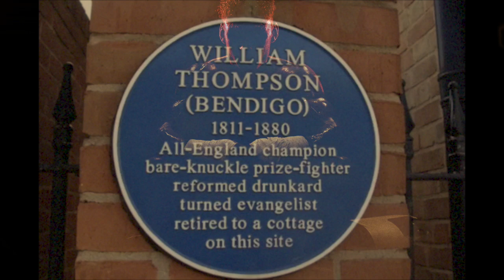The Rise of "Leigh Wood" - Explosive World Boxing Champion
This documentary uncovers the phenomenal rise of the exciting and dangerous Nottingham born fighter "Leigh Wood.

Follow his journey through the amateurs, a look at the set backs and the explosive fights that he has been accustomed to be known for.

With Nottingham being famous for fighters such as, Carl "The Cobra" Froch and Herol "Bomber" Graham. Leigh Wood takes claim to being the new Sheriff of Nottingham.

Sit back and enjoy as we uncover the "Rise of Leigh Wood".